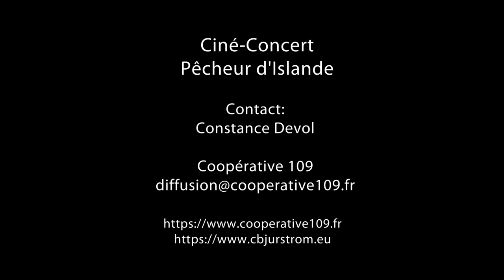Présentation du Ciné-Concert "Pêcheur d'Islande"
Présentation du ciné-concert "Pêcheur d'Islande" de J. de Baroncelli (1924) avec Charles Vanel et Sandra Milovanoff. Musique de Christofer Bjurström avec Julien Pontvianne (clarinette et saxophone) et Christofer Bjurström (piano / flûte)